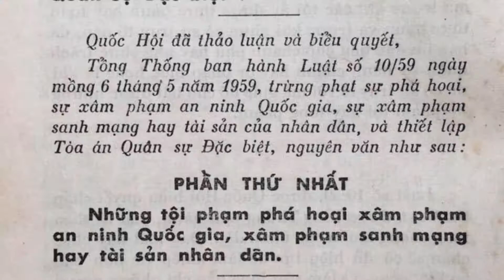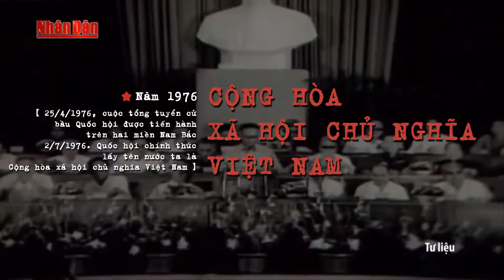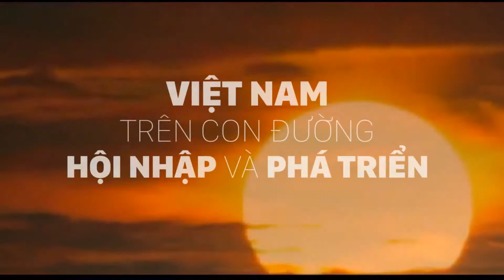Niên biểu lịch sử hiện đại Việt Nam (1945 - 1995)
- Niên biểu lịch sử hiện đại Việt Nam
- Sơ lược lịch sử Việt Nam giai đoạn 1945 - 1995
- Sơ lược lịch sử hiện đại Việt Nam